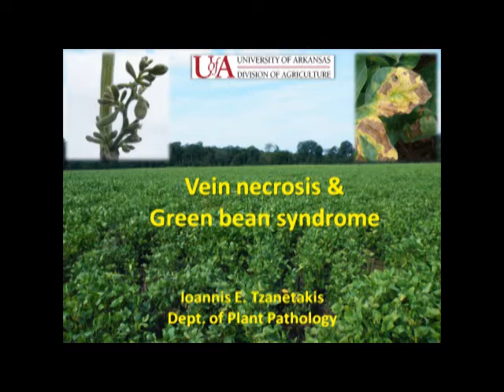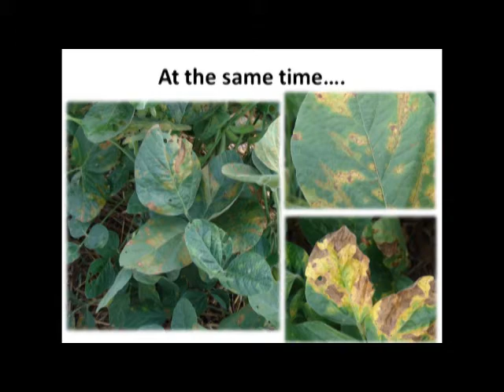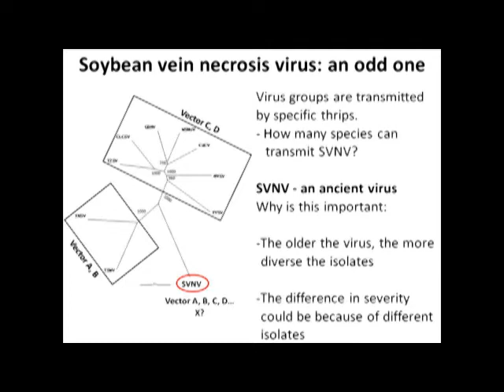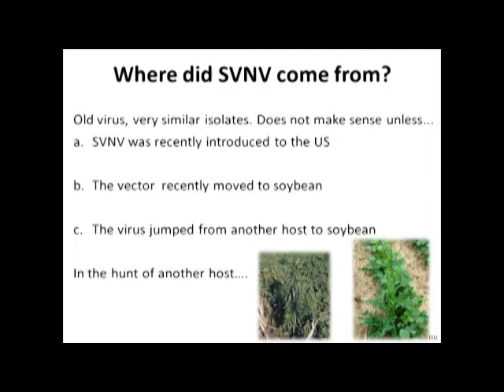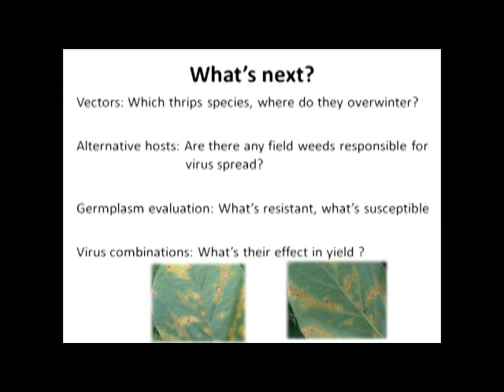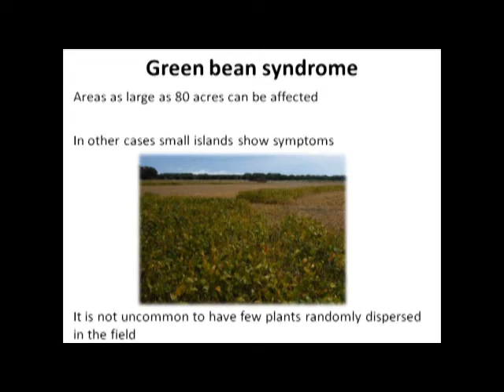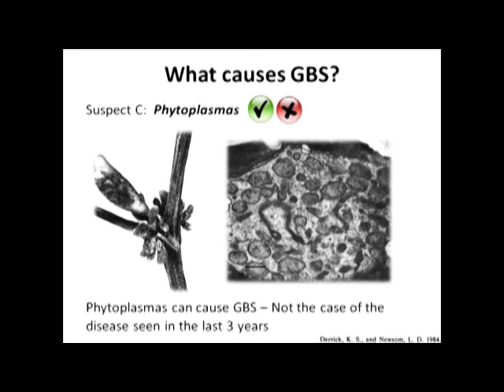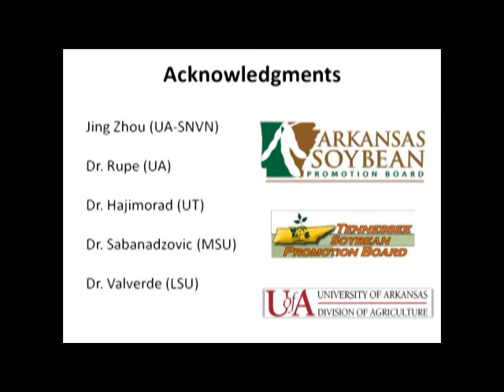Soybean Viruses & Other Emerging Issues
Dr. Ioannis Tzanetakis, Assitant Professor, Department of Plant Pathology, University of Arkansas Division of Agriculture,Fayetteville, discusses new soybean viruses and the coordinated regional effort to understand them.